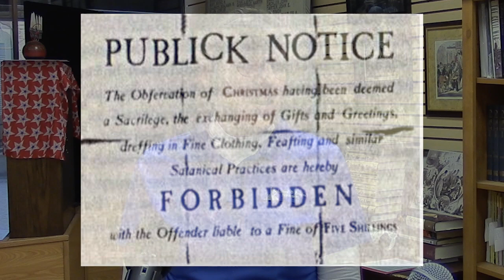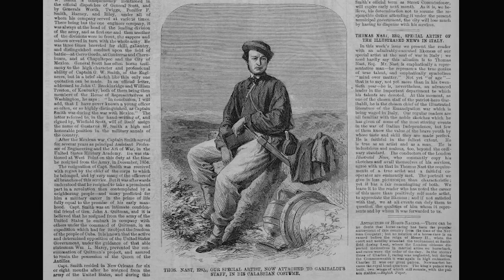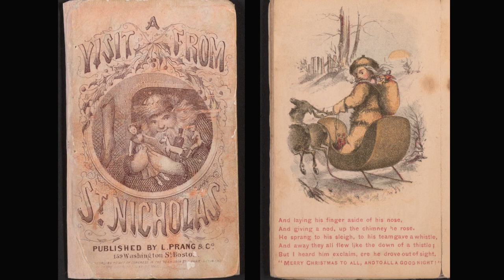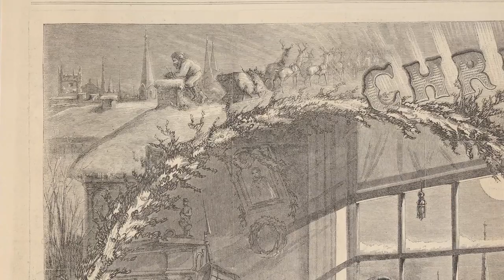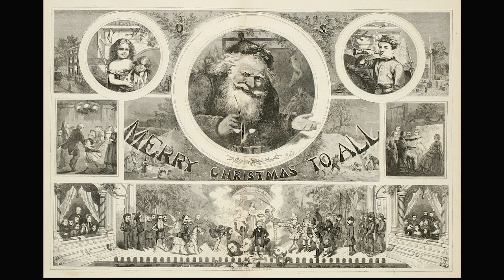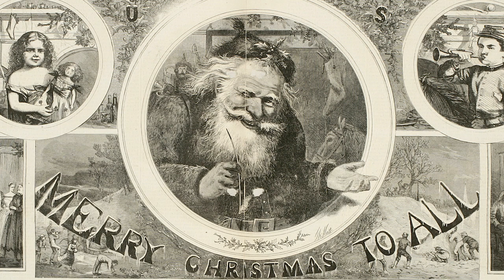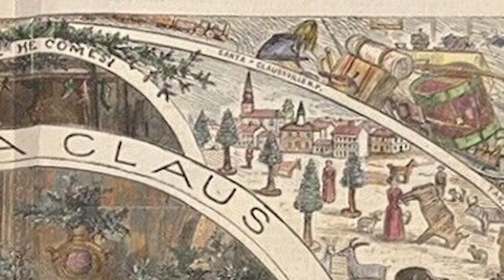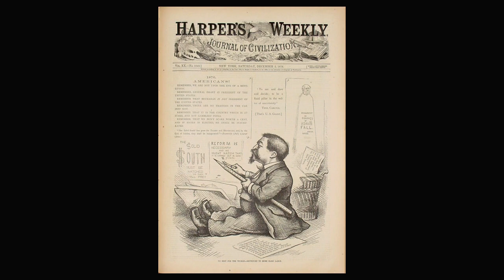Ep 5 Caretaker Krista Castillo on Thomas Nast's Santa Clause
In this installment of the Cuyahoga County Soldiers' and Sailors' Monument Podcast Executive Director Greg Palumbo has a conversation with Caretaker Krista Castillo about the career and legacy of cartoonist Thomas Nast, particularly the lasting mark he would make on the American depiction of Santa Clause.